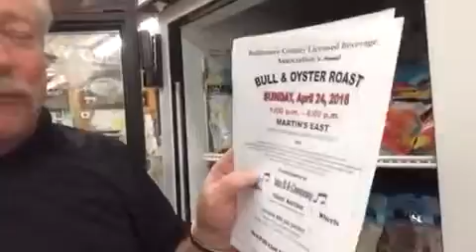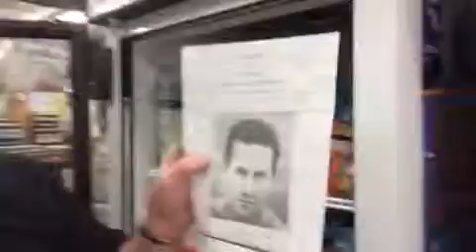Thursday Night Check-In - Most Wanted!!